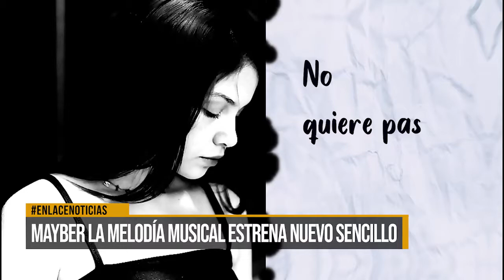Mayber la melodía musical estrena nuevo sencillo